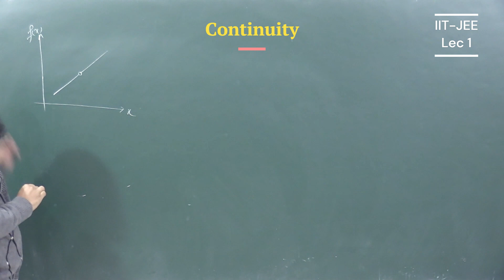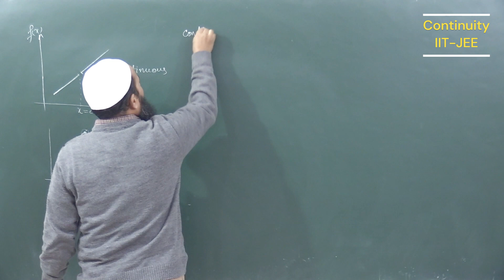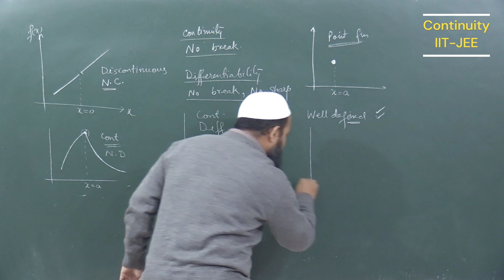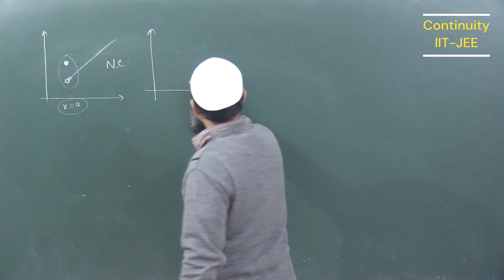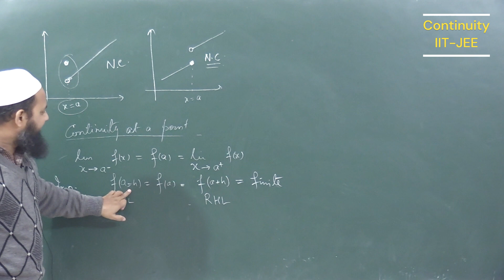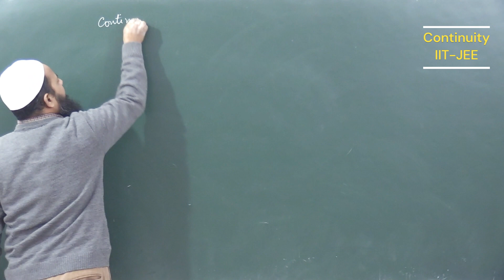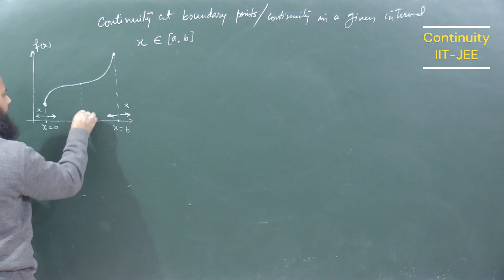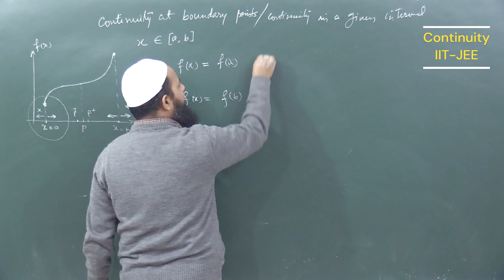Continuity Lec 1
for IIT-JEE (Mains/Advance)